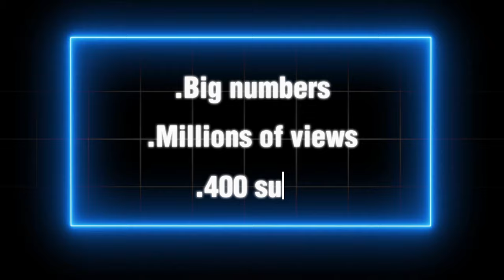The Best Marketing Source For Onlyfans In 2024 (STEP BY STEP)